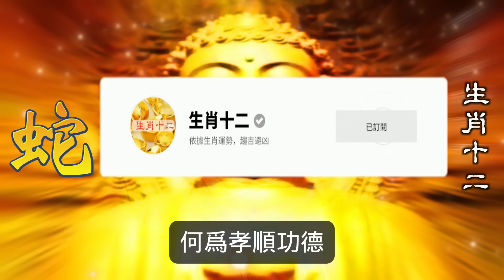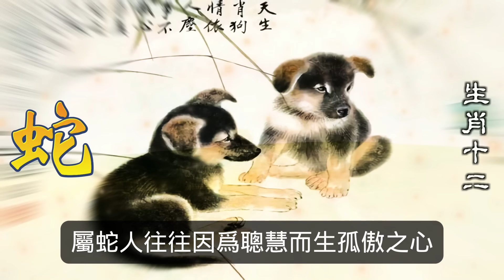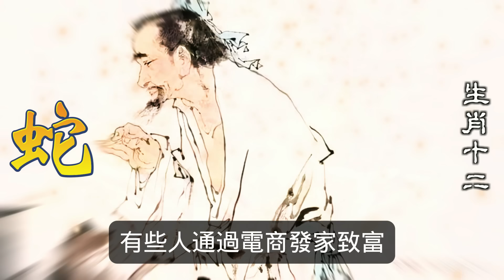属蛇人做功德只做一件事！其中原因看哭无数人功德为何物？是布施众生、救济贫苦，还是修庙建寺、诵经拜佛？世人多以为，功德乃外在的善行，然不知最根本的功德便是从心中而生#生肖運勢